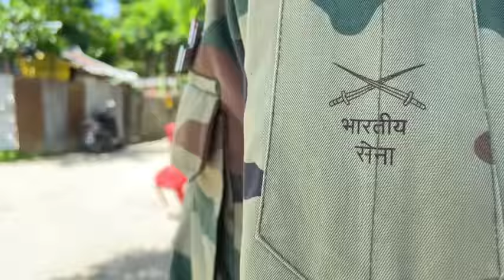জেদ 2 🔥💥 রাজবংশী শর্ট ফিল্ম // Jed short flim // Nongra sushant short film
ভিডিও খান মজার উদ্দেশ্যে বানানো হইছে,তাই ভিডিও দেখি মজা নেও,সিরিয়াস নিয়া মাথা গরম না করেন❤️

                                     ❤️Visit again❤️